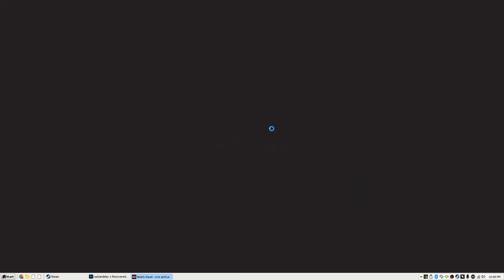NEW Zombie Survival Game: Nearly Dead - Live and Let Die Gameplay Ep 1